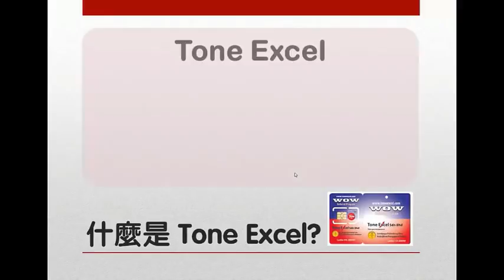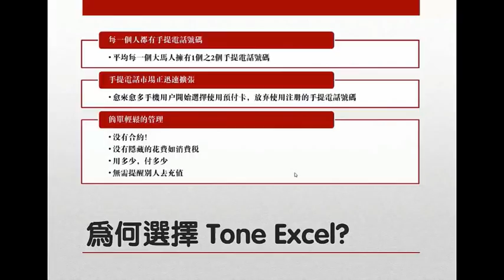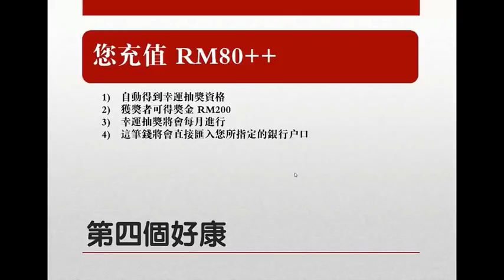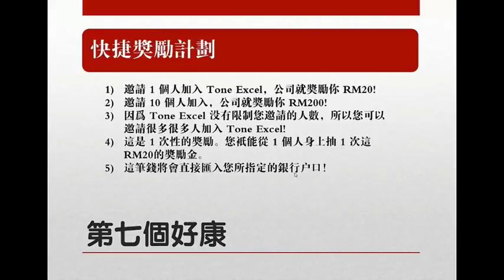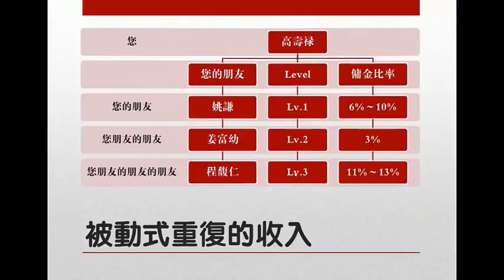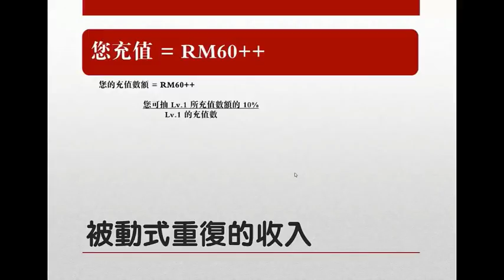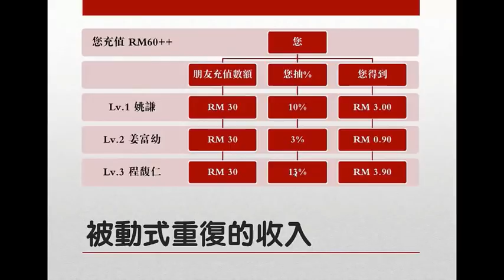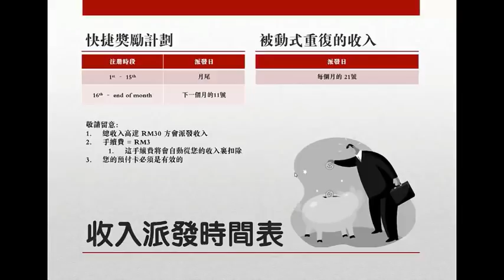Tone Excel - Chinese Presentation 2015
我们是TONE EXCEL电话卡转介绍！
以RM90加入我们，公司会给你一张电话卡。可以选择保留旧号码或拿新号码，有免费R­M30的通话费和一个网站给你做生意的！我会教你怎样做这门0风险的电讯生意！
介绍朋友们一起用Tone Excel电话卡，大家一起得到利益，还可以赚钱！
我们有两种奖金！
第一种：推荐奖金！你介绍一个人可以得到RM20推荐奖金！
第二种：抽佣奖金！你介绍的人每次进电话钱你都有得抽！

自己每个月Topup RM20以上的话，可抽3代Topup Commission！

自己每个月Topup RM60以上的话，可增加3代Topup Commission！

不管Topup多少钱，Tone Excel可以累计分数换飞机票！
Topup RM20，就有资格赚取佣金3代（6%,3%,11%）！
Topup RM30，就有免费30天 1GB DATA 上网！
Topup RM50，就有免费RM20通话费，还有免费意外保险！
Topup RM60，增加佣金3代（10%,3%,13%）！
Topup RM80，就可以参加每月Lucky Draw RM200奖金！
Topup越多就越多好处！
Topup RM30以上，就有回扣3%（cashback）！

这是普通电话卡给不到的利益！你只是跟日常生活一样用你的手机消费，不过Tone Excel还可以帮我们赚钱！一边用一边赚！不是很好嘛！
这个计划很简单。只需RM90开始，每月加额至少RM20，介绍朋友们一起用Tone Excel，你的工作就完成了。以后不用做什么每个月就有3位数-5位数的被动收入，­而且会持续增加的。

有兴趣的话给我你的资料：
Full Name：
No.IC：
Pos Address：
No.Phone：

想要了解更多可以联系我噢~~
Jay (M91-M-852493)